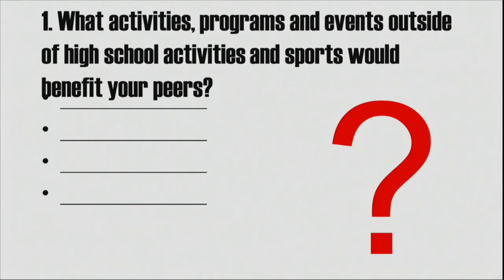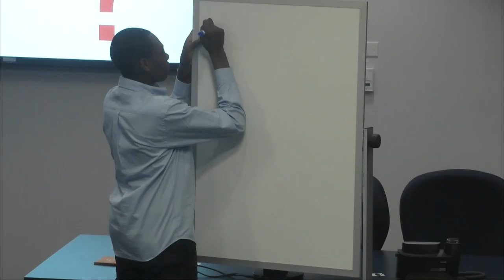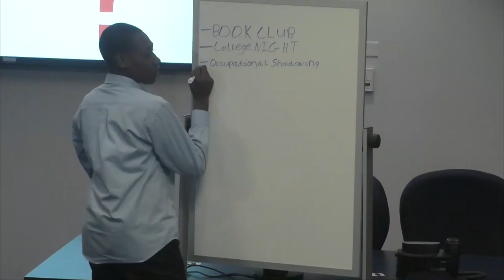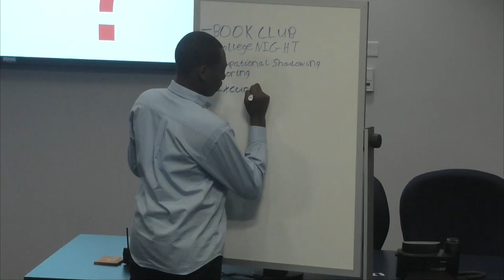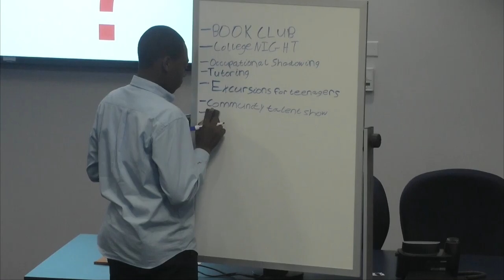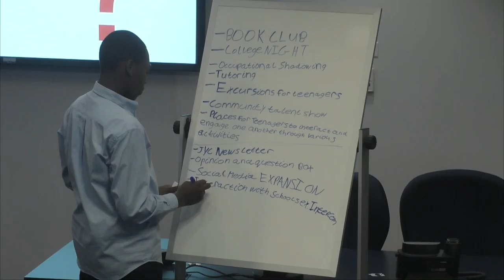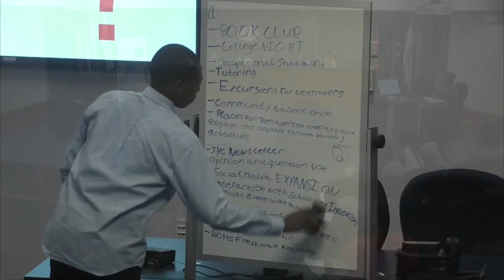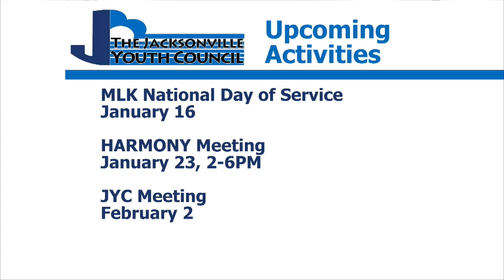Jacksonville Youth Council - January 5